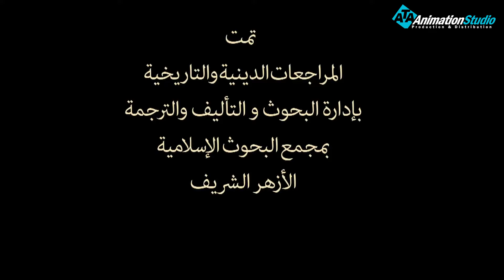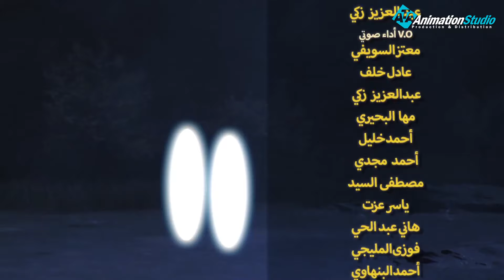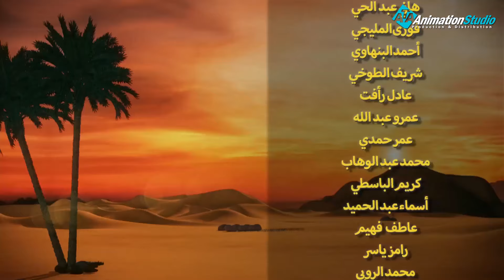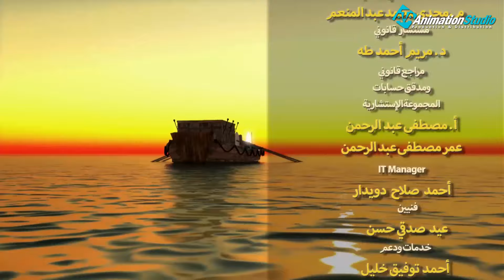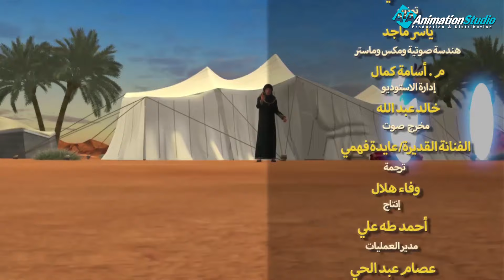حصريا الحلقة الثالثه والعشرون من قصص نساء العالمين " ام حبيبه و رؤيتها الصادقه "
ولمتابعة رحلة موسى فى مواجهة فرعون
 من خلال : 👇👇👇👇👇